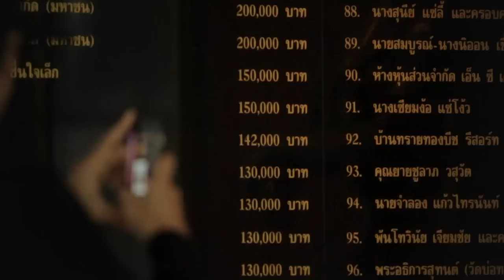ทำไมต้อง...ก้าว? | ตูน bodyslam วิ่ง 10 วัน 400 ก.ม. กรุงเทพ - บางสะพาน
"ถ้าการวิ่งของผมครั้งนี้ ได้เกิดประโยชน์ ทำให้ใครสักคน มีชีวิตที่ดีขึ้น ได้ช่วยเหลือเด็กน้อยสักคน ช่วยคุณยายแก่ๆสักคน ให้หายจากโรคภัยของเขาได้ ผมก็คิดว่า มันคุ้มค่ามากแล้ว..."

ร่วมบริจาคได้ที่
บัญชีออมทรัพย์ ธนาคารกรุงไทย สาขาบางสะพาน ชื่อบัญชี “โครงการก้าวคนละก้าว  เพื่อโรงพยาบาลบางสะพาน”

ช่วยกัน รวมกัน ให้มันเป็น “ก้าว” ที่ยิ่งใหญ่ ก้าวยาว ๆ สักก้าวนึง